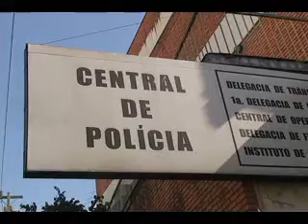10 Fev Indivíduo preso pelo POE WMV V9